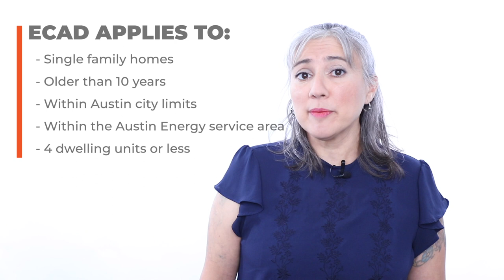Austin Energy | ECAD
Don’t miss out on valuable rebates and incentives from Austin Energy that can benefit your clients. Marta McDougle and Jessica Galloway of Austin Energy break down what you need to know about ECAD audits. to learn more.